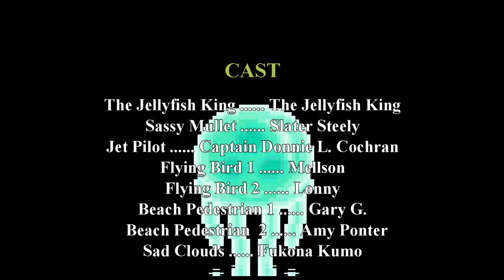Brainwashed - The Jellyfish King (Sassy Mullet)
Become the Jellyfish King! Love the Jellyfish King!